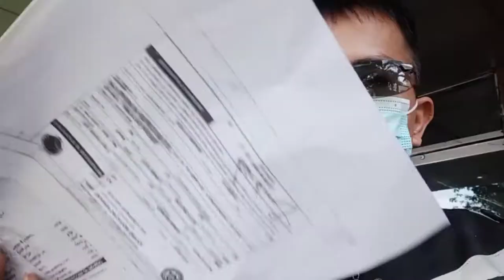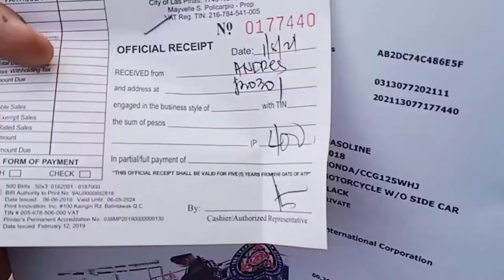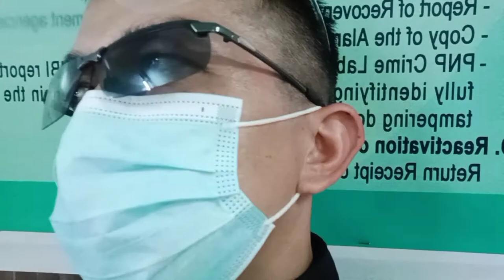MAPFREInsurance for LTO Motorcycle/Vehicle's|The Best|Paps Vital Vlog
No politics,No Advertising payment to me just

Located;
MAPFRE INSURANCE Bldg.Acacia Avenue.Alabang Muntinlupa

New Branch;
Colors Town Center
Ground Floor Alabang-Zapote Road Las piñas City.

also Watch;
Good vibes